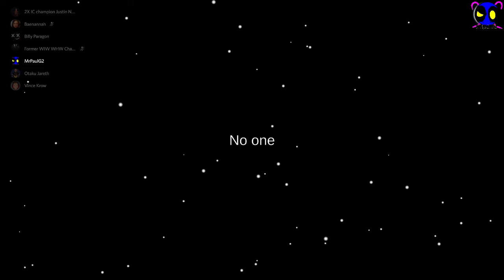Wacky Moments max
I'm a Zombie Slayer ooohh ahh ughhh